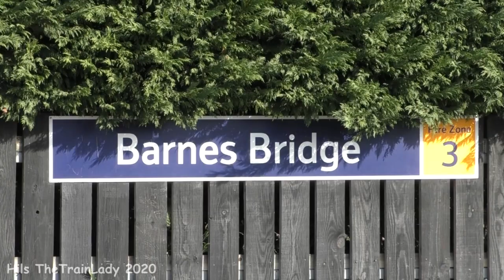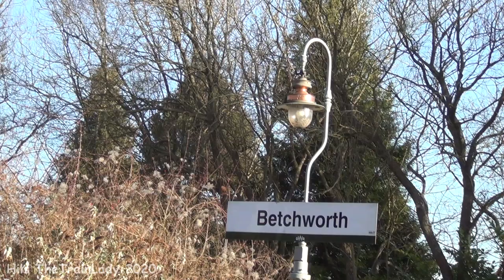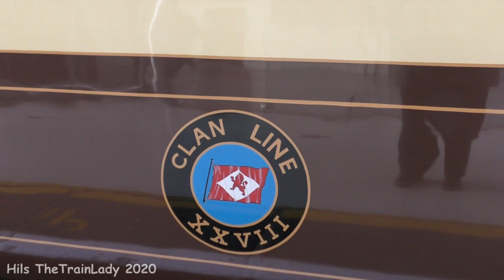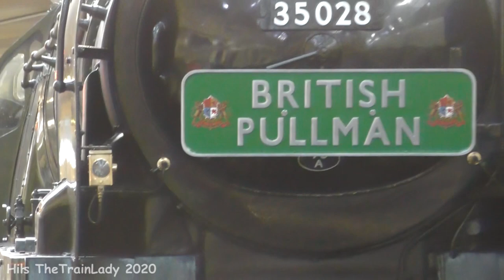35028 Clan Line out in the sunshine 8 February 2020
35028 Clan Line was out with the Belmond British Pullman Dining tour around the Surrey Hills, her first outing of 2020. Filmed at Barnes Bridge and Betchworth, followed by a few short clips at London Victoria.